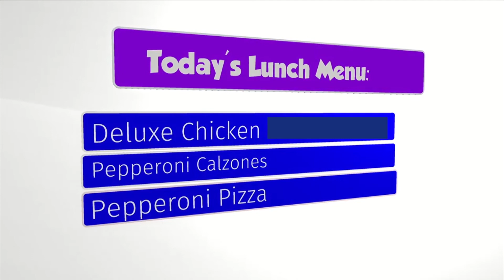PNN - Morning Announcements (4/25/22)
Merrillville High School morning announcements for 4/25/22, produced by students of Radio and TV IB class.

Anchor - Zach Villarreal
Graphics - Hiaven Mortenson
Teleprompter - Myles Germany
Sound - Aaliyah Davis
Switcher - Dymond Moore
Camera - Tyler Mitchell
Floor Director - Payton Young